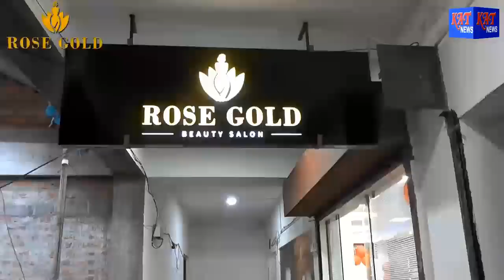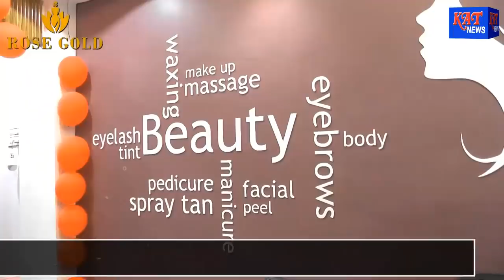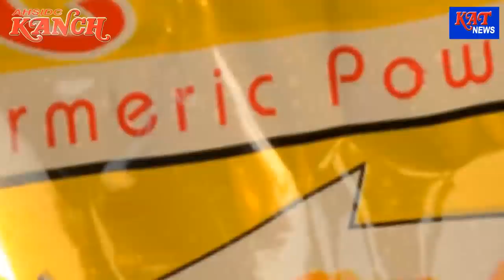Karbi Prime Time News Date 04 01 2019